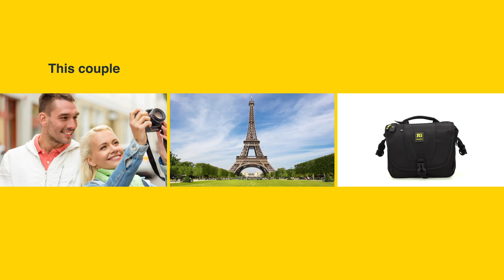Ruggard Legion Photo Messenger Bags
Sometimes you don't want your camera bag to look like a camera bag, right? Our Legion messenger bags are ideal for low-key carrying of essential photo gear in any situation.

With a padded removable photo insert, you can even convert this to a full messenger bag with spacious room for practically anything inside the main compartment.

Special slots for memory cards, your laptop and/or tablet make sure you're never without the tools you need on a shoot.

When you are on the go, make sure your gear is, too. Grab a Ruggard and go.